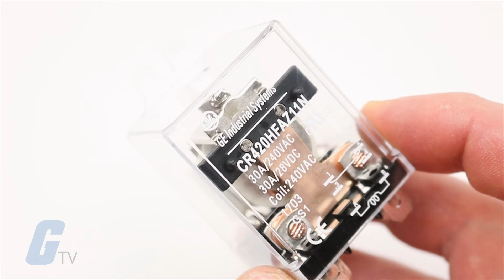Galco's Huge Selection of Relays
Galco‘s selection of relays features more than 60 brands, offering a complete solution for all of your electromechanical needs. Whether you need general purpose, miniature contactors, solid state, time delay, and many more, you can be confident that Galco has you covered no matter what your application requires.